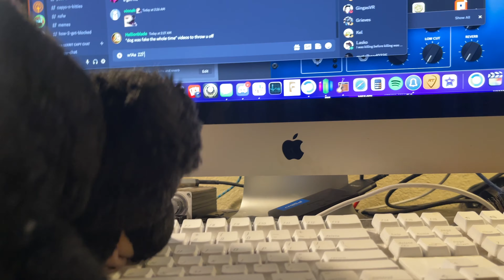ppl really be like "is the dog real?"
what da dog doin

dimedog darrell

insert clever pantera dog related thing here